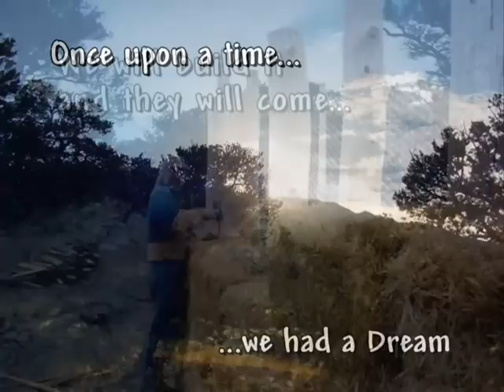Sanctuaryhouse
Building Sanctuaryhouse in Crestone Colorado, Creamation of LaVerne Howell, building of the Labyrinth...